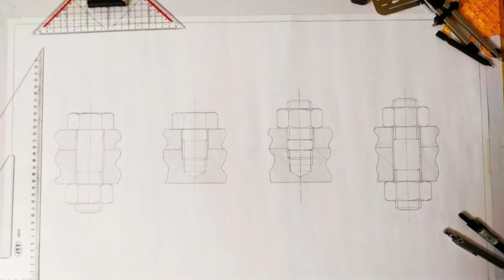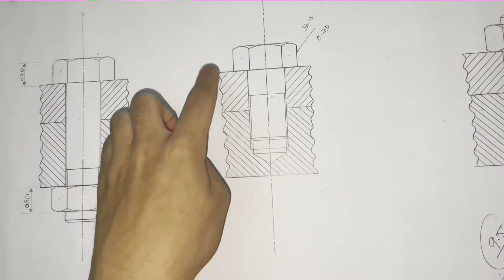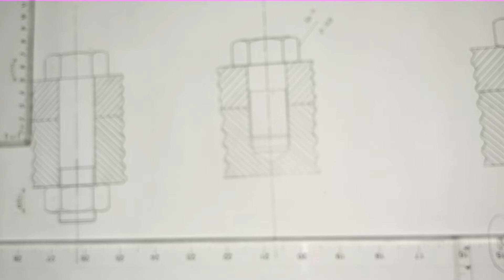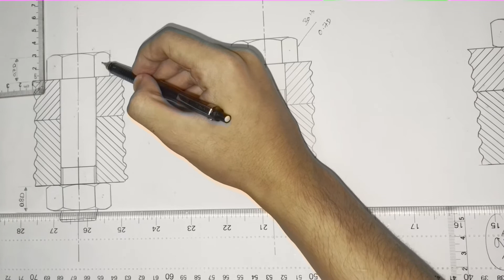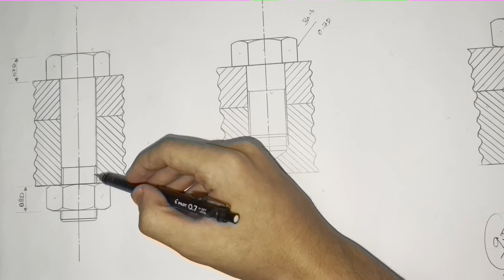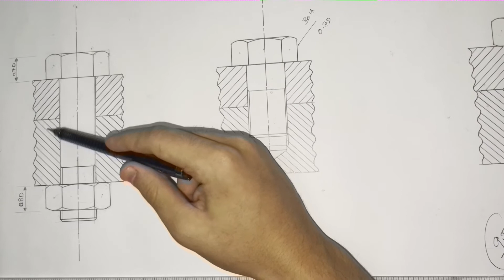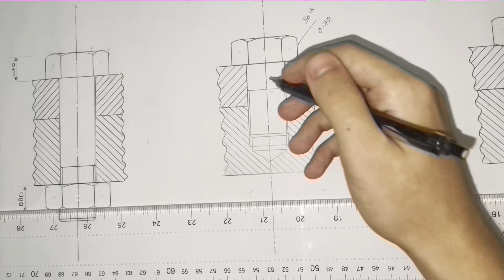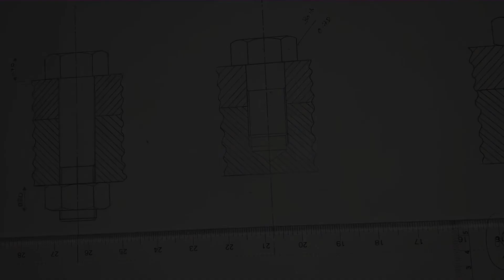Mechanical Drawing - Bolted Connections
Eng/ Abdallah Elkady